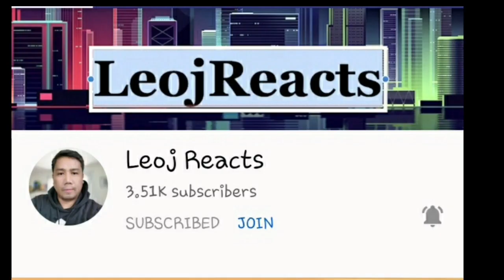Vlog #125 PART 1 Lakaya sa Malabtog | Catch Fish and Cook | Eel Catfish Tilapia and Carpa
HIT.

FOLLOW MY;
FB ACCT: Ramil Jamito
TIKTOK ACCT: Parekoi TV/Limartojamits